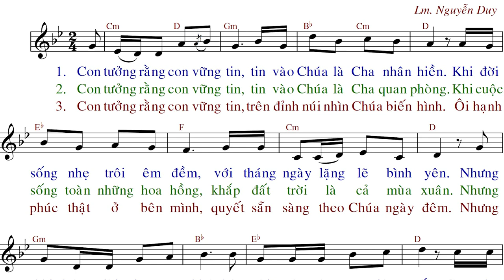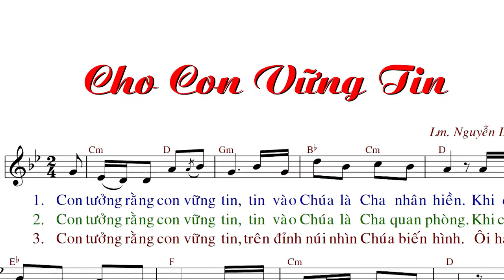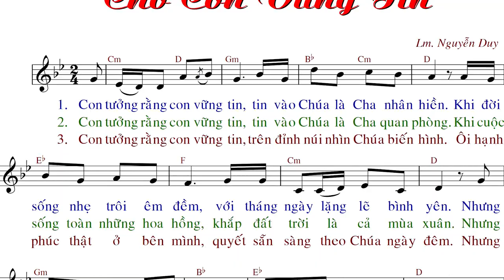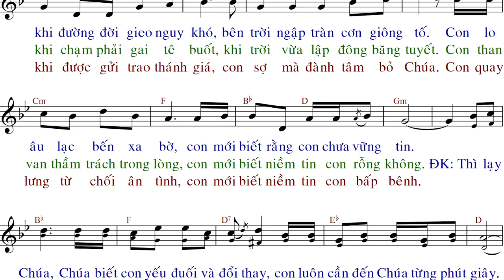Cho Con Vững Tin (tập hát) - Nguyễn Duy - Anna Sao Mai